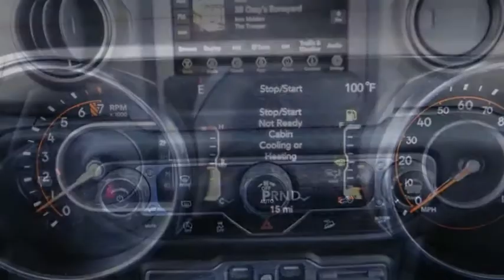2020 Jeep Wrangler Unlimited ORANGE COUNTY,VILLA PARK,GARDEN GROVE,ORANGE,FULLERTON L464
2020 Jeep Wrangler Unlimited Sport S 4x4

1221 S. Auto Center Dr.

MCPEEK'S CDJR OF ANAHEIM PROUDLY SERVING ORANGE COUNTY, VILLA PARK, GARDEN GROVE, ORANGE, FULLERTON, AND SURROUNDING SOUTHERN CALIFORNIA LOCATIONS. THIS BLACK 2020 Jeep WRANGLER UNLIMITED IS EQUIPPED WITH A 3.6 L, AUTOMATIC TRANSMISSION, AND RECEIVES AN ESTIMATED 17 City/23 Hwy MPG. OR VISIT US AT 1221 S. AUTO CENTER DR. ANAHEIM, CA 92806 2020 Jeep WRANGLER UNLIMITED Sport S 4x4 Black Clearcoat 2020 Jeep Wrangler Unlimited Sport 4WD 8-Speed Automatic 3.6L V6 24V VVT INTERIOR & EXTERIOR PROFESSIONALLY DETAILED FOR DELIVERY.Recent Arrival! Stock #: L464 | VIN: 1C4HJXDG5LW238847 | 2020 Jeep Wrangler Unlimited Sport S 4x4 AIR CONDITIONING CRUISE CONTROL McPeek's CDJR of Anaheim